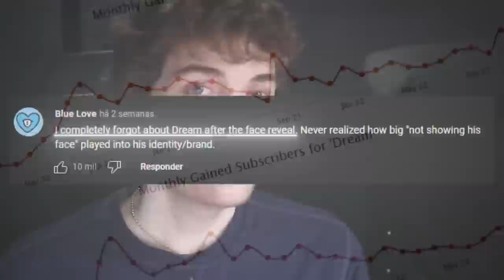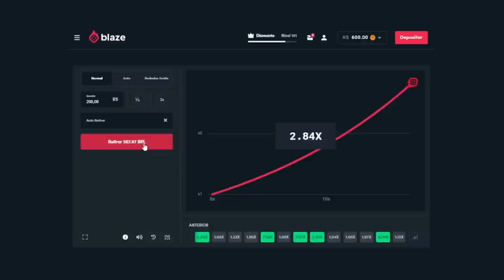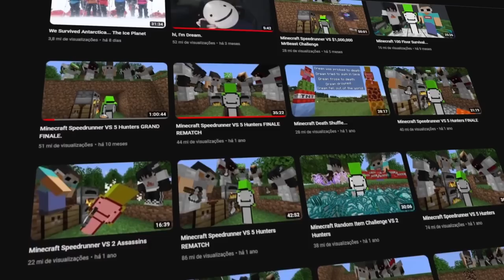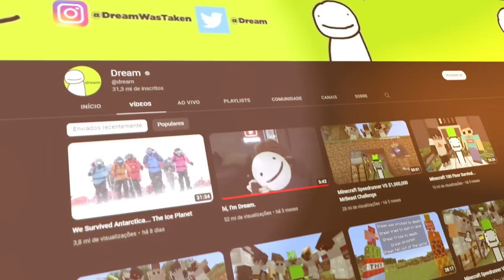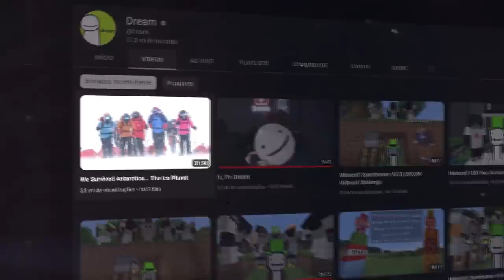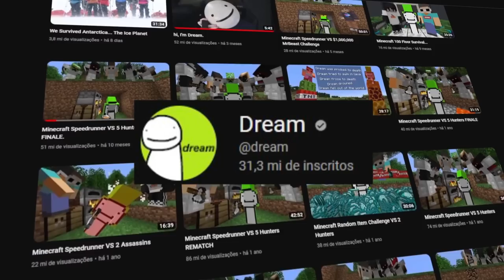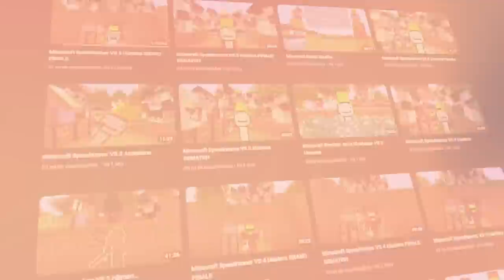COMO O DREAM ARRUINOU SUA IMAGEM MOSTRANDO O ROSTO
usa meu código "utopia", só para maiores.

📀 Sobre o video: Esse vídeo é sobre o Dream, e sobre a decadência depois de ter mostrado o rosto.

Ajudaram no roteiro do vídeo:
SunnyV2
Pointless

🎨 Desenhista: @enicoleti.arts